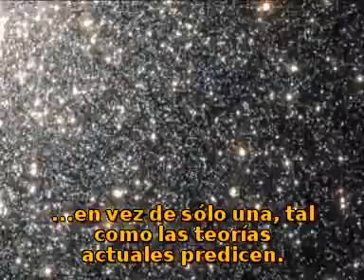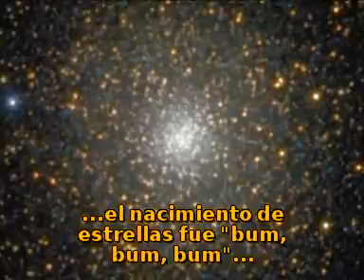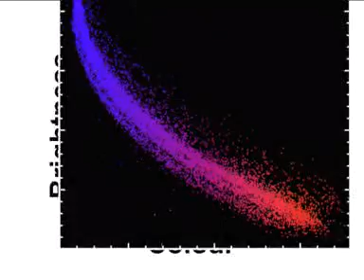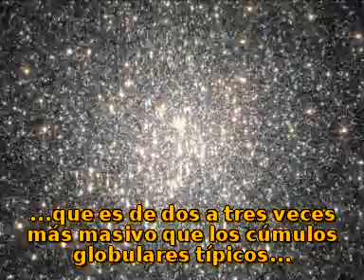Hubblecast 04: Formación estelar en cúmulos globulares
Noticias e imágenes del Telescopio Espacial Hubble (NASA/ESA).

Nuevas observaciones realizadas por el Hubble del cúmulo globular masivo NGC 2808 ofrecen evidencias de que contiene tres generaciones de estrellas en vez de sólo una, tal como las teorías actuales predicen.

El Hubblecast es una producción de ESA/Hubble/ESO en Alemania. Copyright-free.